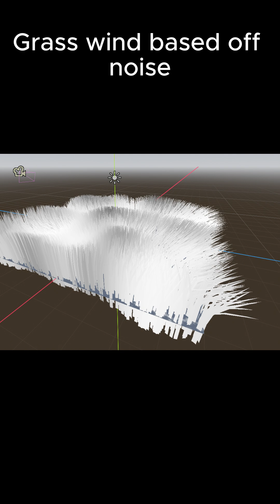Ghost of Tsushima looking grass prototype in Godot!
Finally able to generate a grass field in Godot!

I didn't introduce myself properly in the video so I'll do it here.

My name is Zack and I am a Graphics Programmer, 3D modeller, open world designer, and the grass guy here at All Nighter Studios. I have been working on grass generation for over a month but I finally have a working prototype that has even been even more optimised after the video (B Roll of grass field was 1 Million blades of grass running at 14 FPS, now at 380 FPS with just one optimisation and more to come). I want to bring optimisation back to games and ditch the blurry TAA that is required in most modern games.

Following the account will greatly help us out and show that people are interested, plus we plan on doing polls when we have a larger audience to let you guys decide what we do with our game.